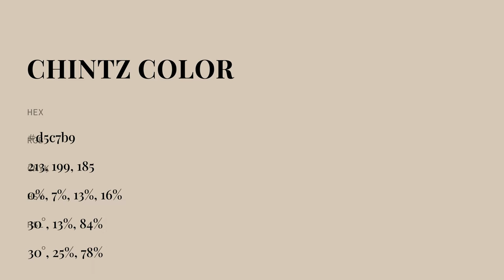Chintz color d5c7b9 hex color - Yellow color - Cool color d5c7b9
What color is Chintz ? d5c7b9 hex color - Yellow color - Cool color d5c7b9

Hex d5c7b9 Color Code is also known as Chintz color.